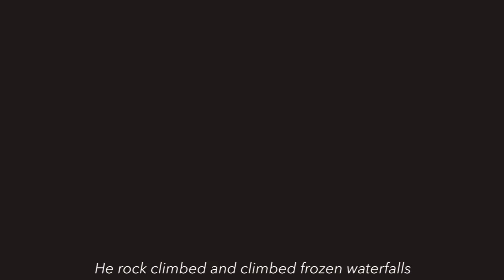Giulia Venturelli Team CT climb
We interviewed the young aspirant mountain guide as a new member of the team.